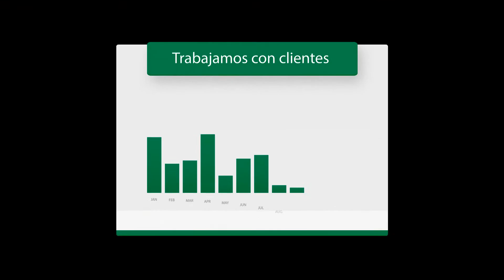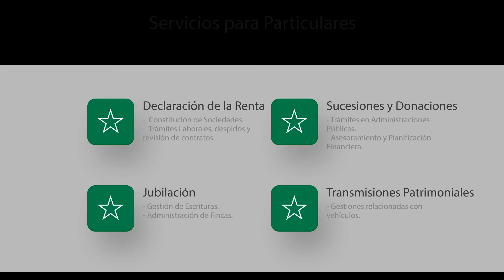Lagon Asesores Video Promocional 2015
¿Conoces Lagon Asesores y sus servicios para empresas, autónomos y particulares? Da click en el vídeo y deja tus comentarios!!